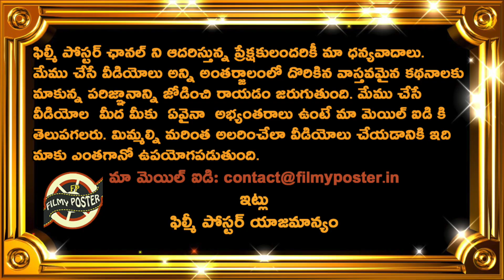Hardik Pandya Three Captaincy Mistakes In Sri Lanka 2nd T20|IND vs SL 2nd T20 Latest Updates